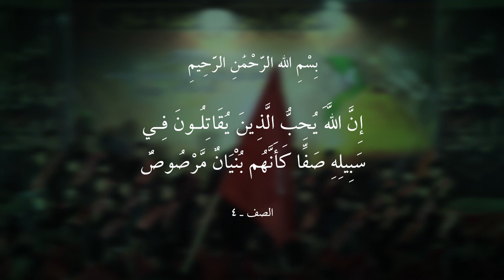(عصر القبورية ) يا مهدي العجل || أداء: حسن الگرعاوي | روميل الحچامي || كلمات: روميل الحچامي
|| يا مهدي العجل
|| أداء: حسن الگرعاوي | روميل الحچامي
|| كلمات:  روميل الحچامي

الديوانية - عفك

|| نص القصيدة ||

نادينه يا مهدي العجل ...  نتأملك من الأزل
تحيي الگلوب الصابره .. عيون الانصار محيّره

الأعلم أعلم بالأصول ...وفكره ثابت لا يزول
هدم فتاوي التيميه ... وكل فكر للوهابيه

التيميه ما عدهم عقول
تعدّو على الله والرسول
ومرجعنه كاشف للفتن
داعش خرافة هالزمن
داعش خرافة هالزمن

تيمي يالماعندك أصول جعد قطط ربك تگول
حاقد على فحل الفحول ومنهج الآل والرسول

ربك تنزله بواحته
وشلون عينك شافته؟!
عقلك خرافه ومهزله
تيمي أفكارك زائله
تيمي أفكارك زائله

تعبد الأمرد والعجل منهجك تجسيم وقتل
لا عقل لا تدبير الك واللّي مشه بدربك هلك

كذّبت حتى الكتاب
يمخرّف ما تسوى العتاب
تنكر المهدي والظهور
منهجك تهديم القبور
منهجك تهديم القبور

الإلحاد يغزو بالبلاد وداعش تقتل بالعباد
وين الينادي ليتنا؟! انهض وگول إني أنا

أمت أمت يبن البتول
بالشور كل حاقد يزول
منهجك منهج الرسول
يالمنهجك فكر وأصول
يالمنهجك فكر وأصول

مهدينه منقذ للإسلام الحرّفوه أهل الظلام
وبالشور نحيي للسنن نواسي المغيّب بالمحن

الشور حصنٌ للشباب
او نُصره للمهدي اللّي غاب
وبالبندريه ننصره
ونعيد منهج حيدره
ونعيد منهج حيدره

عالشور يللّي معترض جيبلنه فتوى وبيهه فض
توقيع من مرجع إلك رحمه إله ورحمه إلك

اسكت ولتسولف بعد
ومني أنطيك العهد
لتحارب المهدي وآله
وتصير ويّ دجاله
وتصير ويّ دجاله